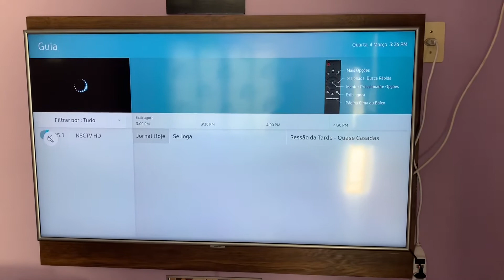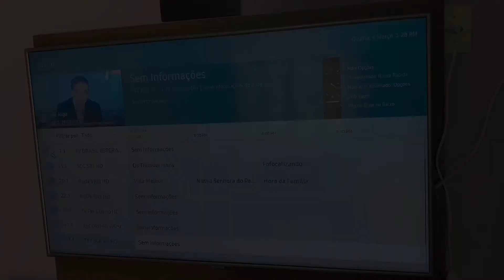Melhorar o sinal digital de antena caseira